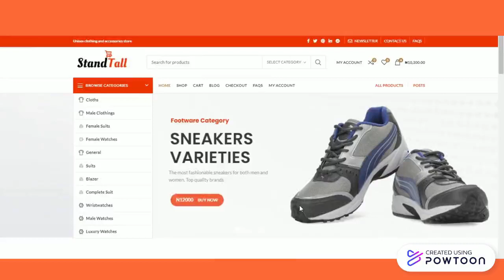eCOMMERCE AD 1